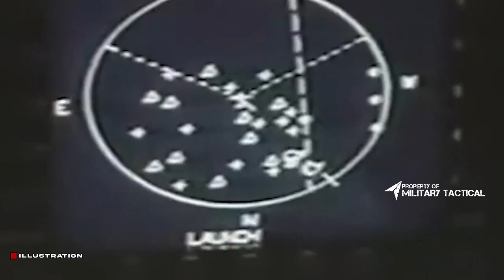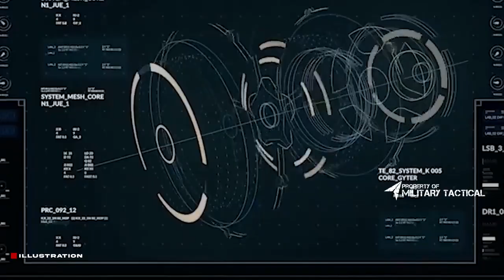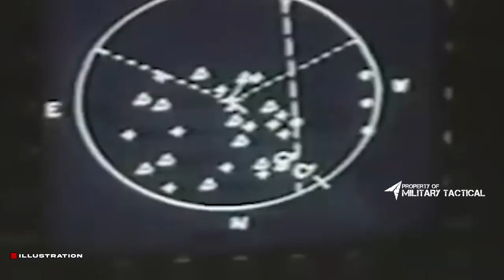YF-23 Prototype Using Invincible Double Engines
A little explanation about the YF-23 Prototype Using Dual Engines.
The Northrop/McDonnell Douglas YF-23 is an American single-engine and twin-engine stealth fighter designed for the United States Air Force (USAF). The design was a finalist in the USAF's Advanced Tactical Fighter (ATF) competition, against the Lockheed YF-22 for a production contract. Two YF-23 prototypes were built, nicknamed "Black Widow II" and "Gray Ghost".